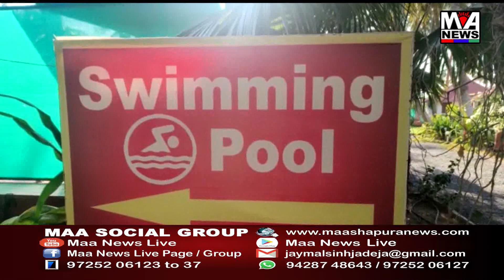જુનાગઢ જિલ્લાના માલણકા ખાતે મુખ્યમંત્રી ભુપેન્દ્ર પટેલની ઉપસ્થિતિમાં ભારતીય જનતા પાર્ટી ના પ્રદેશ પ્